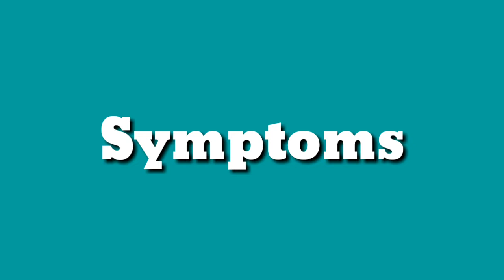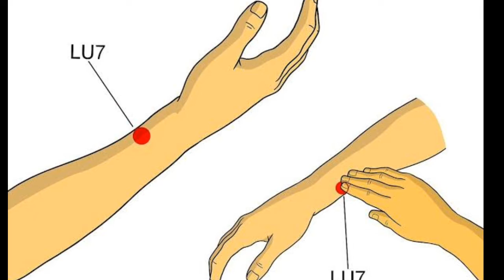HOW TO TREAT A COLD💉😩😩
Hii everyone,
Aaj is video me maine cold k treatment ap k sath share kiya hai Acu point , colour Therapy and home remedy  se
ACU POINT
1. Lu7
2. Lu11
Sath me Red colour use kiya h
Tea lovers ko 😊ginger ,tulsi ,clove   tea ki home remedy share ki hai
SO FRIENDS
Thnks..